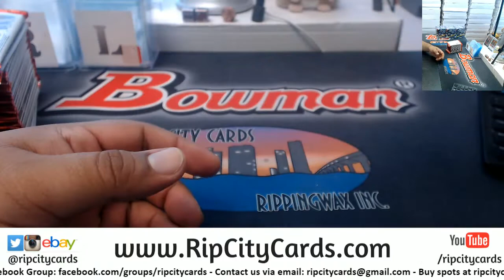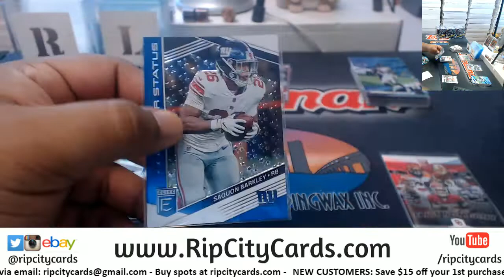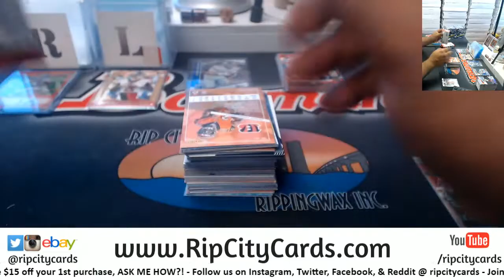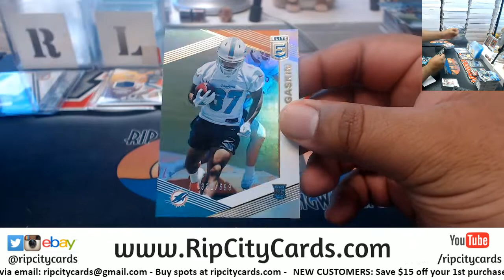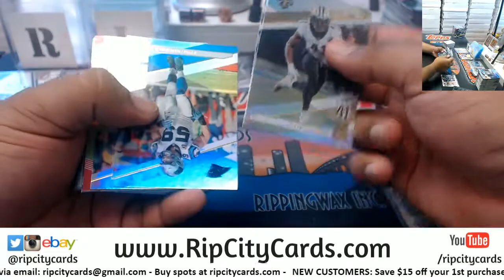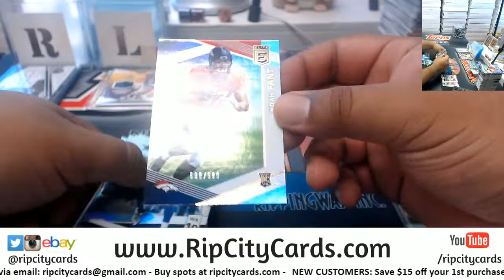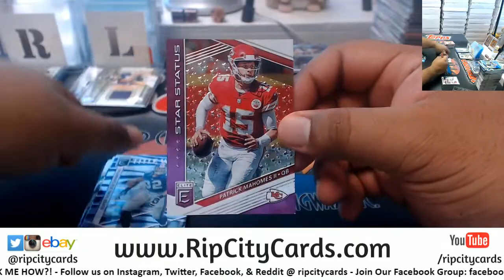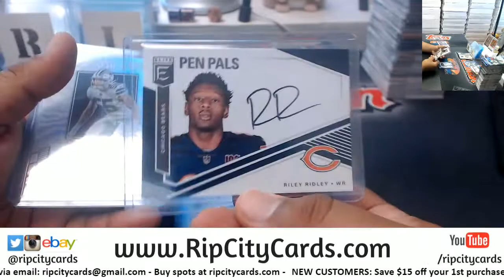2019 Donruss Elite Football 4 Box Break #3 EBAY